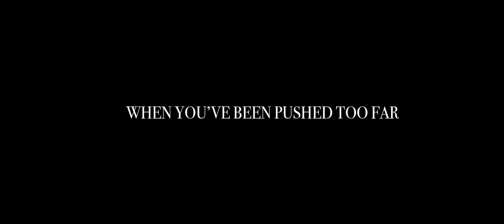IN GOD I TRUST Trailer | WFF18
Directed by Maja Zdanowski

 97 mins | 2018 | English | World Premieres

Redemption, violence and faith define a young black man, a reckless white nationalist and a pair of traveling vacationers during a random encounter within Northern Idaho, in this suspenseful thriller by Maja Zdanowski. Zdanowski's captivating vision and depiction into what truly makes her real-life characters tick will put you at the edge of your seat.